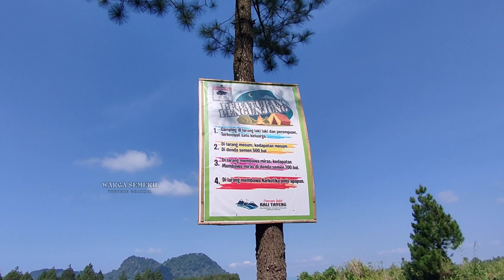Di Balik Keganasan Gunung Semeru!! Jalur Lahar Semeru Di Sulap Jadi Tempat Seperti Seindah Ini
semeru volcano live
semeru live
semeru volcano
semeru
semeru hari ini
semeru terkini
info warga semeru
curahkobokan
gladak perak
pesona alam lumajang